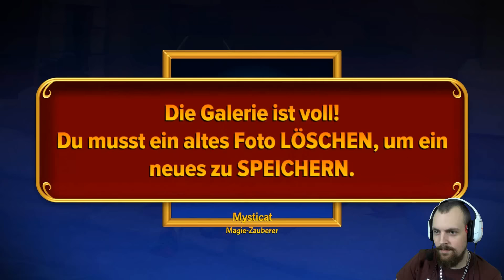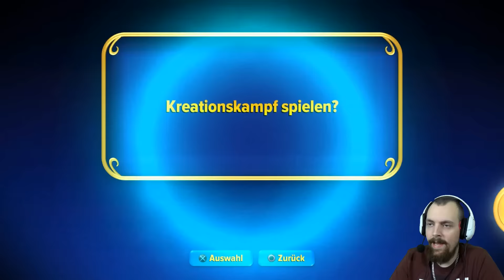Skylanders Imaginators #014 - Die Goldene Spielhalle & Sal | Let´s Play Skylanders Deutsch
Informationen zum Spiel:
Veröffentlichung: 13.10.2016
Publisher: Activision
Entwickler: Toys for Bob
Altersfreigabe: Ohne Altersfreigabe
Kommentiertes Let´s Play/Unboxing von EgoWhity (2016)